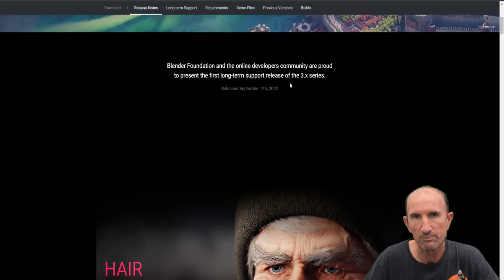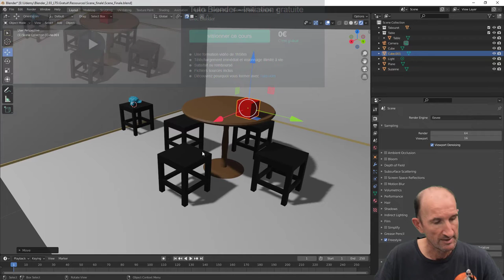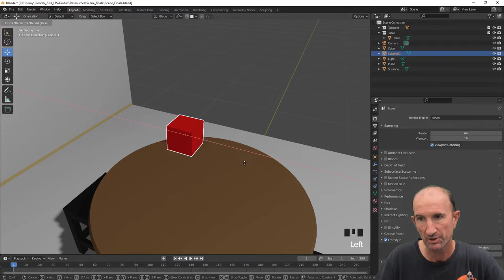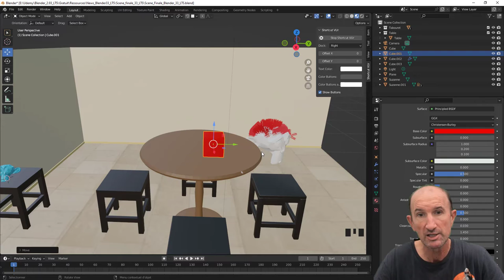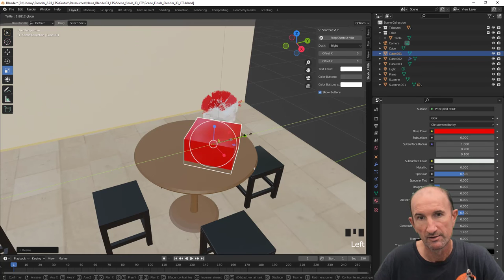Blender 3.3 LTS - 00 - Evolution sur le GIZMO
Blender n'arrête pas d'évoluer, petite évolution qui pourra être utile pour les débutants ou débutantes, lorsque vous vous servez des manipulateurs.